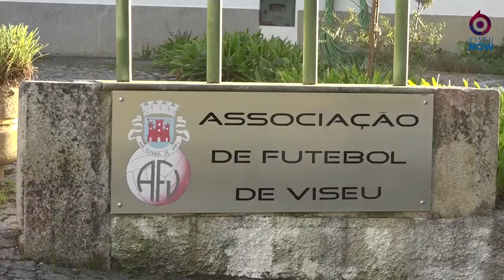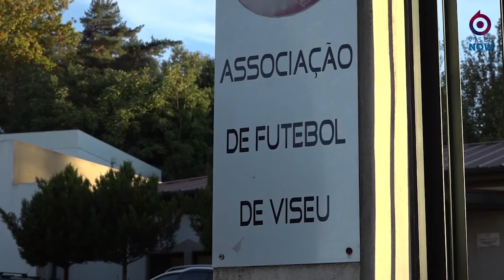Entrevista ao presidente da AF Viseu, no âmbito do 95º Aniversário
A Associação Futebol de Viseu comemora, esta sexta-feira, 95 anos de história. A poucas semanas de inaugurar a Academia, o Viseu Now esteve à conversa com o Presidente do organismo. A nova casa do futebol distrital e os objetivos a alcançar no futuro, foram alguns dos temas.